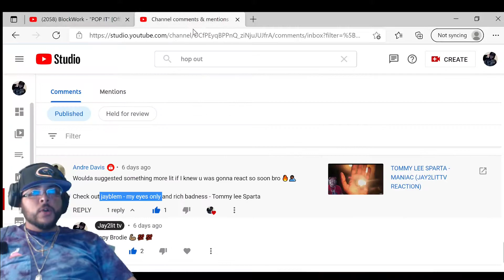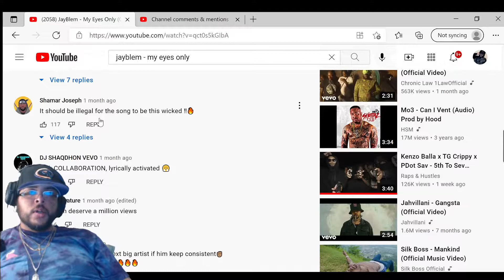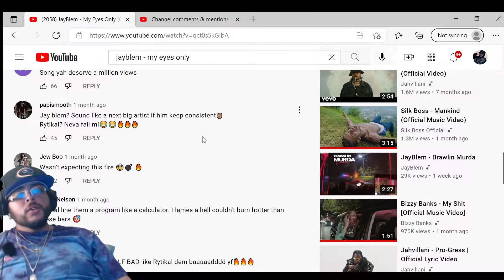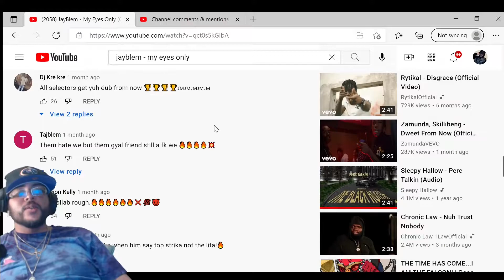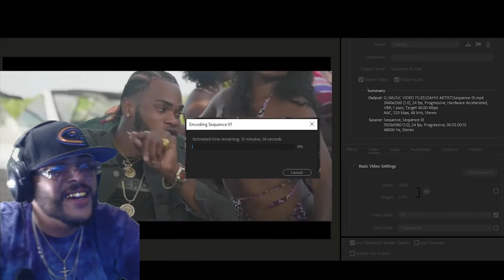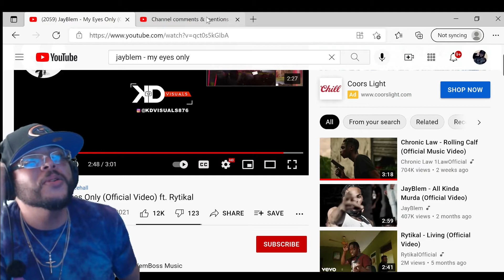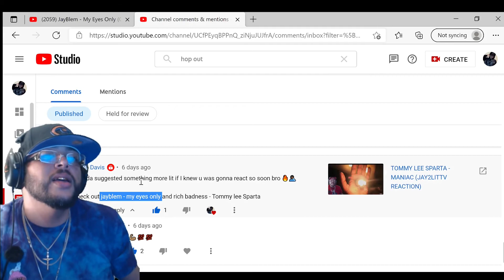JAYBLEM - MY EYES ONLY (JAY2LITTV REACTION)